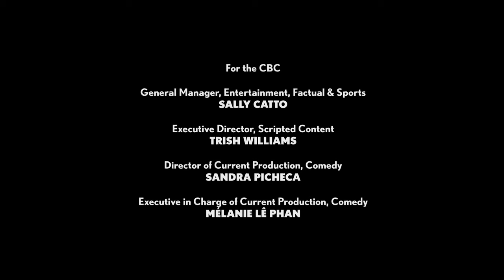Fifth Season/AP Entertainment/Town End Films/Pier 21 Films/CBC (2023)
Source: Episode 1 of Season 2 of Run the Burbs.